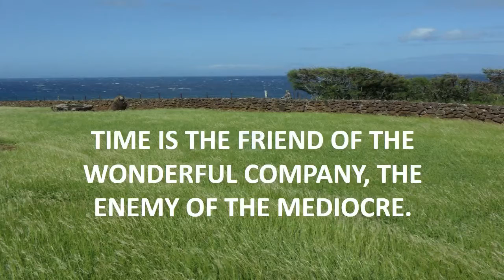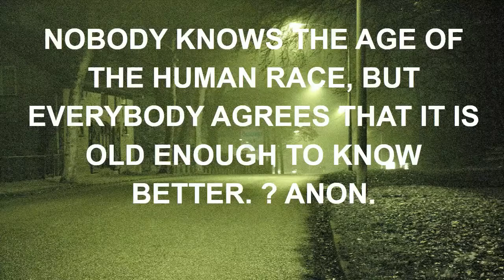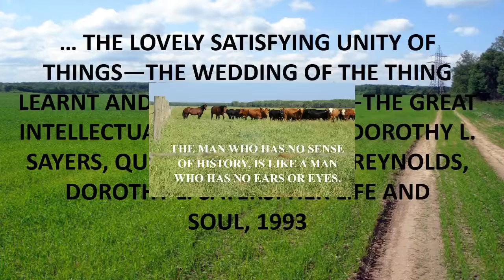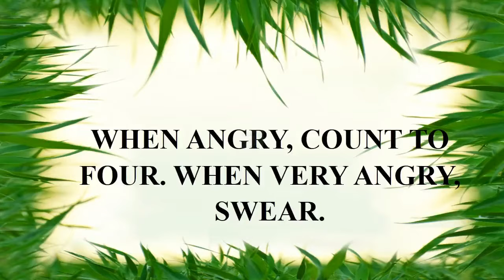big hero 6 quotes